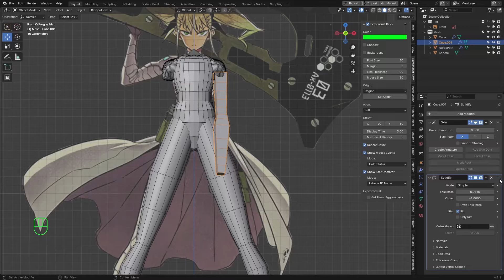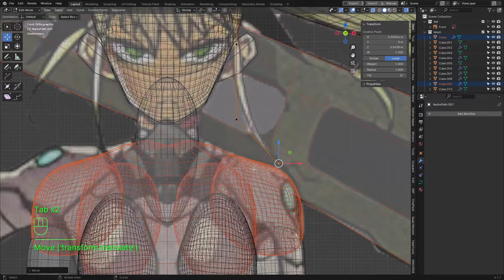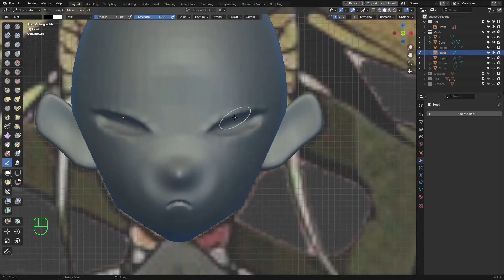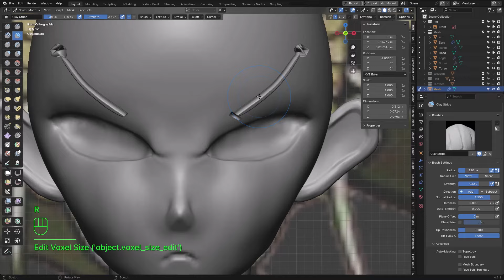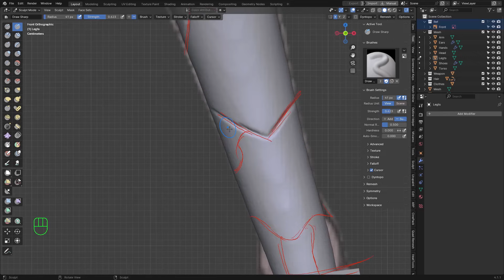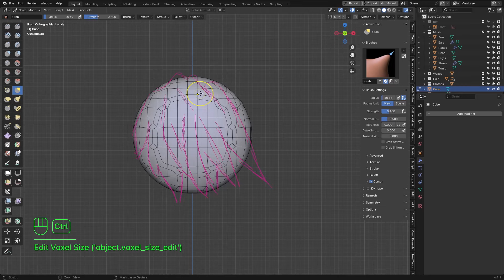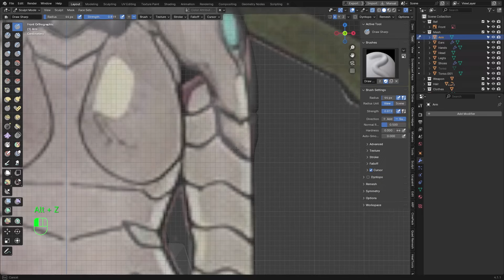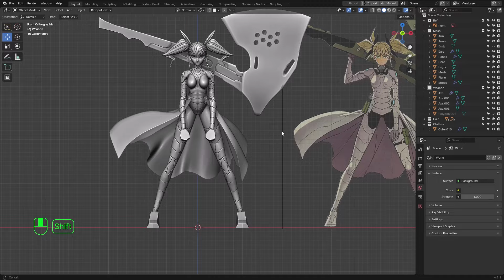Practica de Sculpt en Blender (Kikoru Shinomiya WIP)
Practicando sculpting en Blender.
Kikoru Shinomiya (Kaiju N°8)